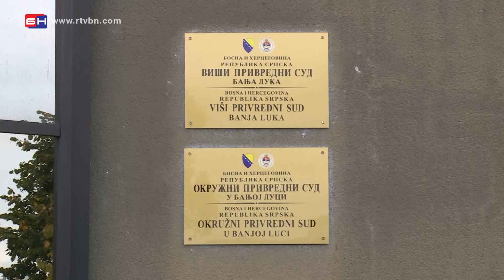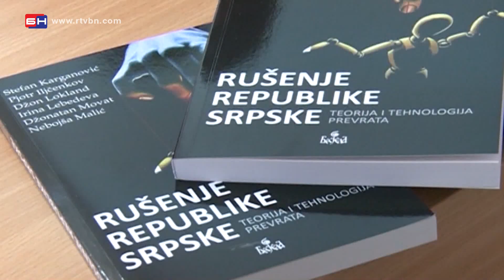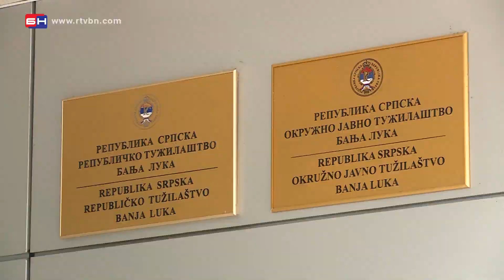Karganović jači od pravosuđa - Banja Luka (BN TV 2020) HD